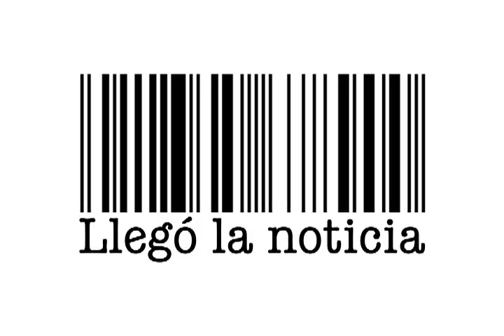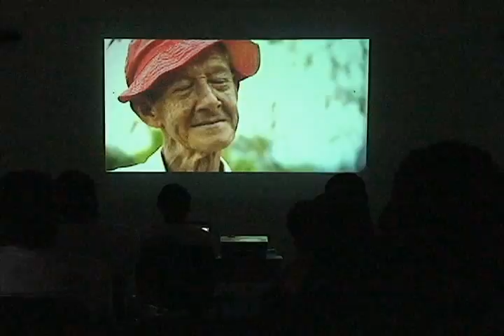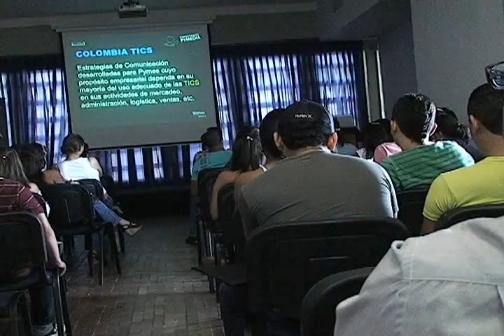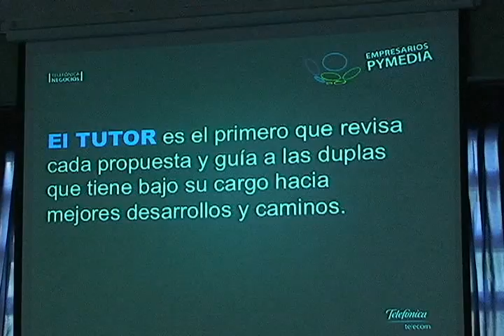Llegó el Correo No 9 - Parte 1 - UJTL Cartagena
Llegó El Correo, es el programa institucional de la Universidad Jorge Tadeo Lozano Seccional del Caribe, que recopila todas las actividades desarrolladas por los estudiantes a lo largo del semestre.

Dirección: Mercedes Posada Meola
Producción: Rafael Porto Hill
Coordinación Periodística: Luis Carlos Zuñiga
Jefe de Comunicaciones: María Fernanda Martínez.